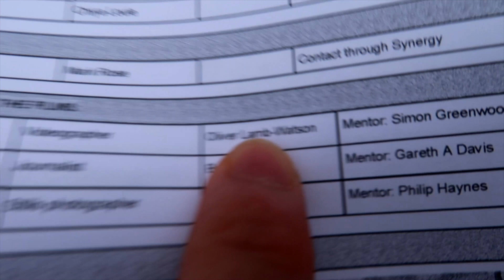Interviewing GOLD MEDAL athlete Stef Reid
I was lucky enough to be sent to the International Para-Athletic Championships by BP and the Telegraph. They wanted me to interview Team GBR Athletes trackside as they won gold! Heres my interview with Stef Reid after she nailed the Long jump! Enjoy